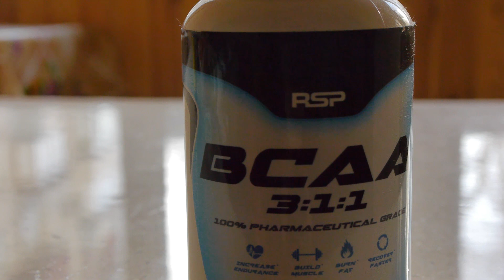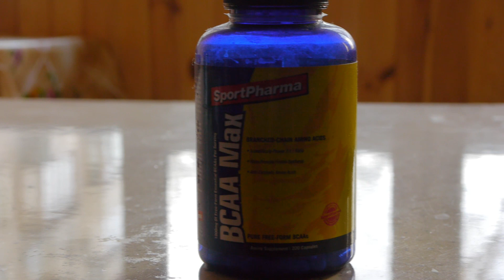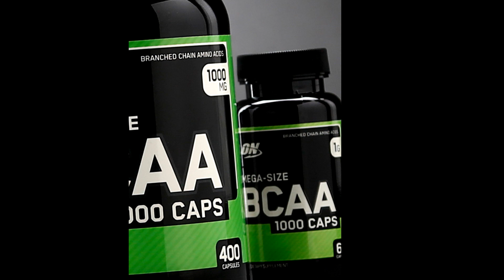BCAA что это такое?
ВСАА , что это? Это группа незаменимых аминокислот:  валин, лейцин,  и изолейцин. БЦАА  имеют аббревиатуру - комплекс с условно боковыми  разветвленными цепочками.
- интересный портал про бодибилдинг, фитнес, спортивное питание
Являются структурным компонентам белка. Главное отличие BCAA от других аминокислот в том, что наш организм не способен их синтезировать ( производить) самостоятельно. По этой причине мы должны их получать из пищи или из пищевых добавок. К слову говоря если вы занимаетесь  силовыми видами спорта, то расход БЦАА в организме повышен и его нужно компенсировать приемами выделенного концентрированного протеина или  в чистом виде.